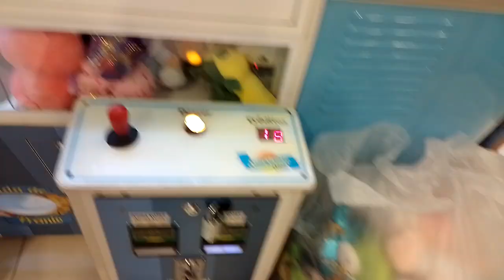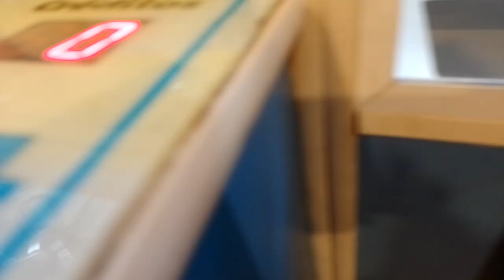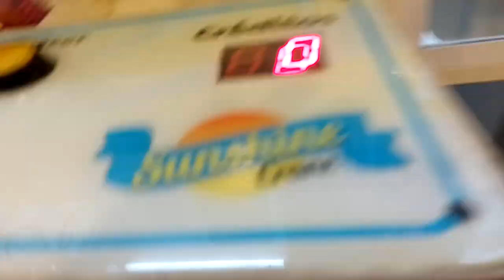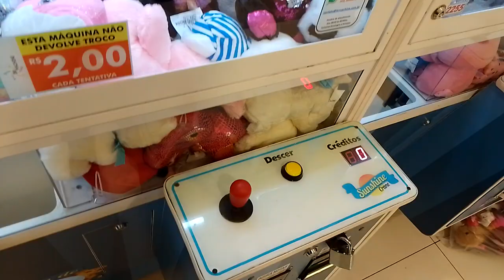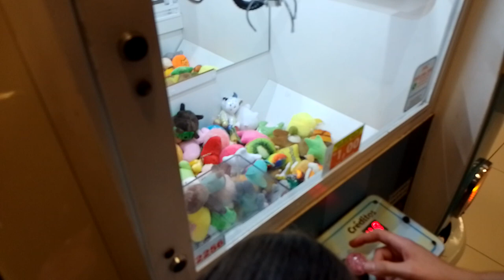Pegamos muitas pelúcias diferentes na máquina da BR maquine muito top parte 2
essa e continuação do vídeo da máquina nova aqui em MG amei